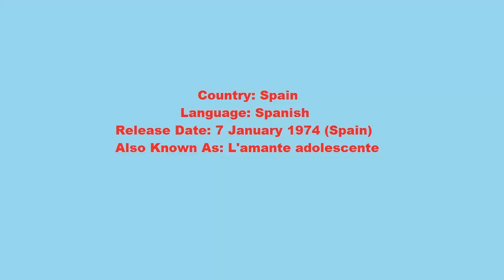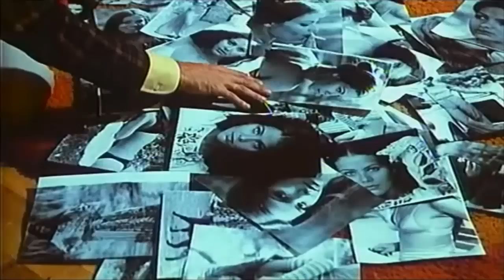Una chica y un senor 1974 Classic Spanish Film info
Una chica y un senor Aka  L amante adolescente starring  Ornella Muti and  Sergio Fantoni.